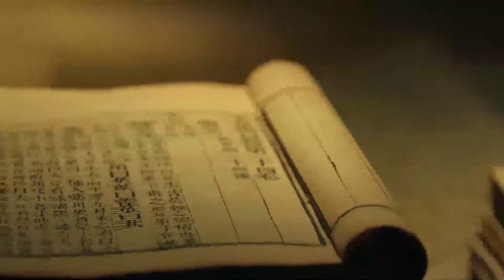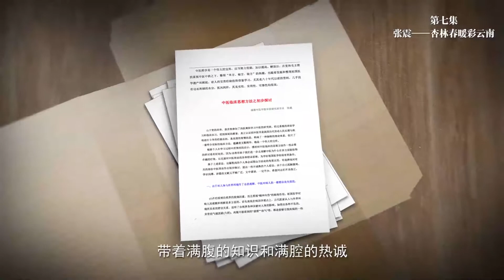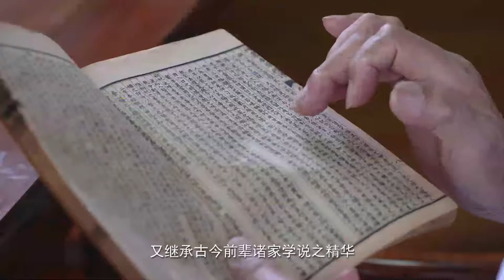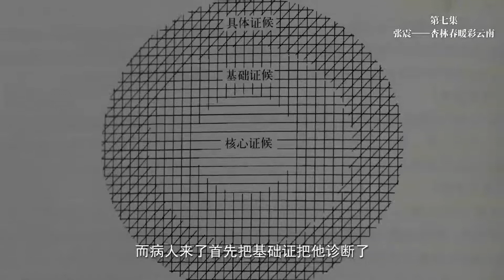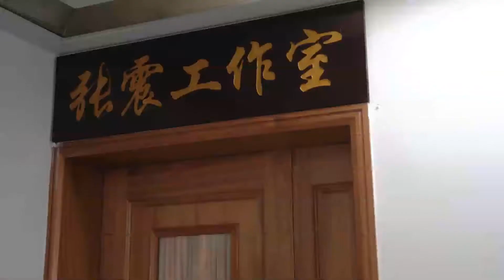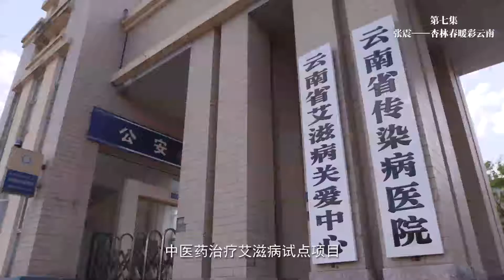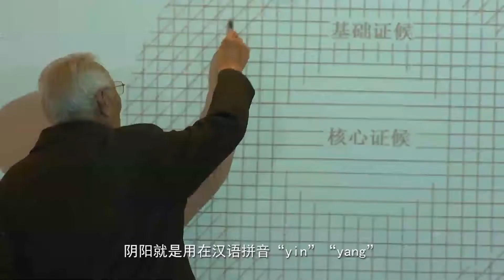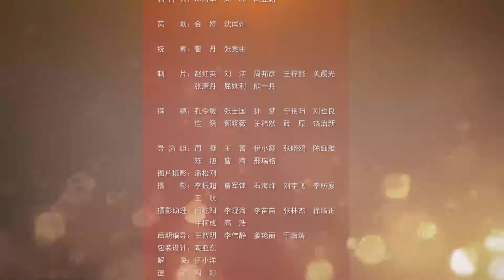杏林春暖彩云南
彩云之南，云岭山脉活跃着一位年过九旬的国医大师——张震。银发苍苍的他依然不辍于临床，坚持为患者服务，致力于中医药事业的传承和推广。